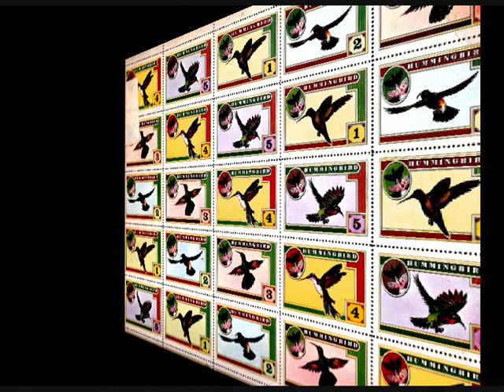hummingbird - fire and brimstone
very good band "white soul" of seventies !
formed by two great musicians max middleton and bob tench !
this song comes from  the album - "we can't go on meeting like this" 1976